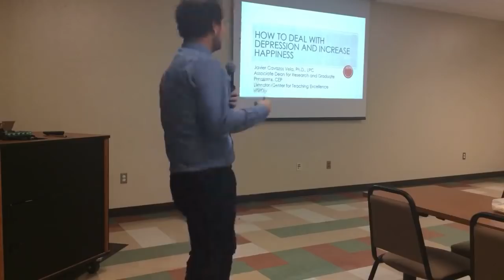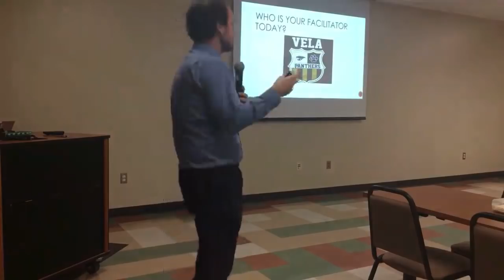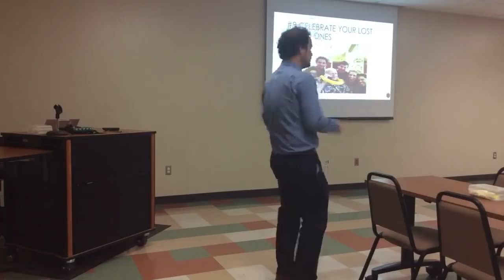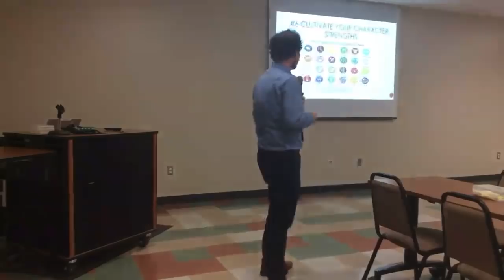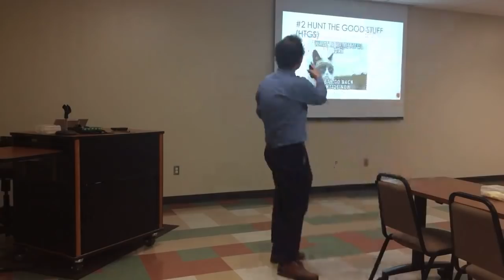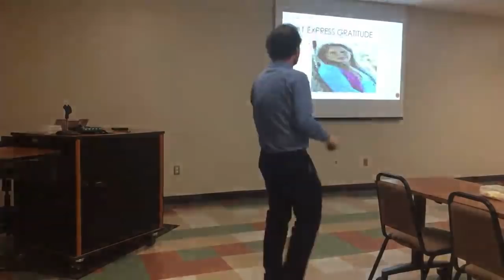Identifying Symptoms of Depression and Cultivating Positive Emotions among Adolescents.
Learning goals are to help parents (1) identify symptoms of depression (2) create a plan to reduce depression (3) identify positive psychology characteristics, and (4) create a plan to increase positive emotions.